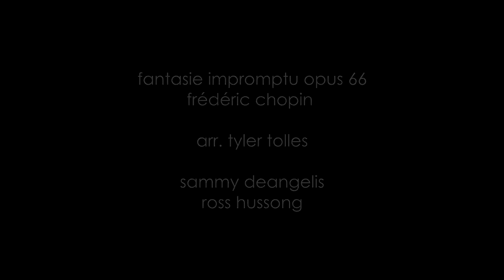Chopin: Fantasie Impromptu Opus 66 in C# minor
Arr. Tyler Tolles
Performed by:
Ross Hussong: Marimba, Vibes
Sammy DeAngelis: Marimba